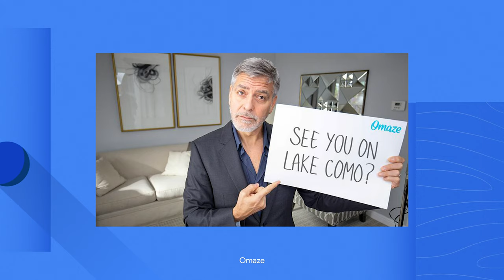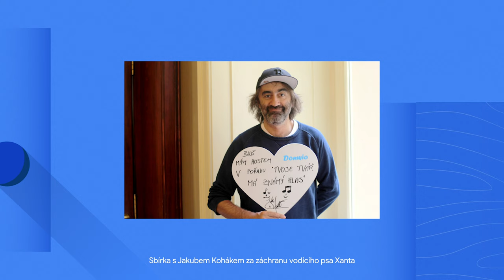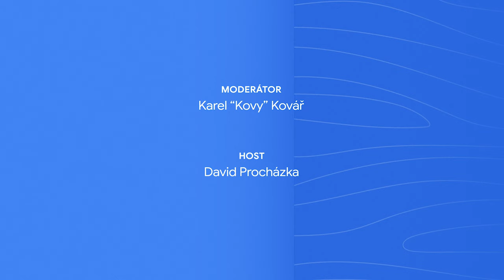#4 David Procházka: Pomáhejme si navzájem – Grow with Google Talks s Kovym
Máte nápad, ale nevíte, jak ho zrealizovat? Všechny informace o tom, jak začít podnikat, najdete na O pořádnou dávku inspirace se postarají naši hosté a jejich příběhy.

David Procházka dělal malá gesta na pomoc druhým už během studia střední školy. Dnes pomáhá lidem díky platformě Donio, kterou založil. Jak přesvědčit ostatní o tom, že přispívat je důležité, a jak velká část z příspěvků se dostane k žadateli?

Obsah videa:

00:00 - Intro
00:55 - Donio a krize
03:31 - Dárcovské platformy
06:55 - Financování
08:58 - Jak začít pomáhat
11:25 - Rychlé otázky
12:49 - Investoři, jak je najít?
15:35 - Storytelling
18:30 - Neziskový sektor v ČR
20:41 - Český přispěvatel
24:32 - Kdo nejčastěji přispívá
26:36 - Takeaways
32:02 - Outro